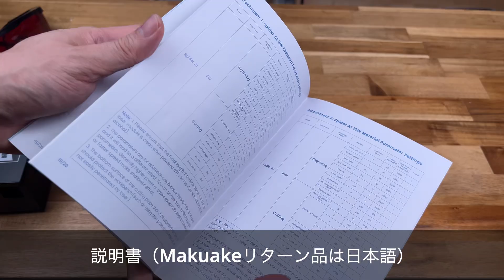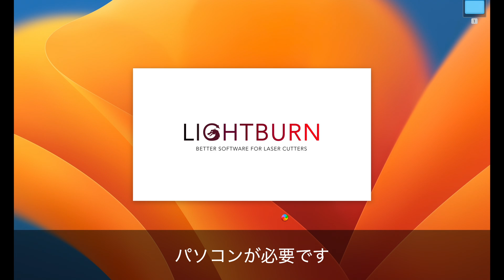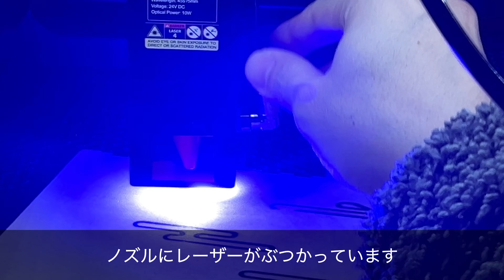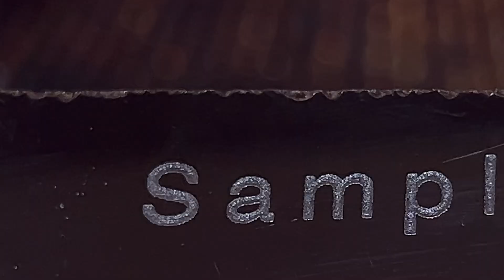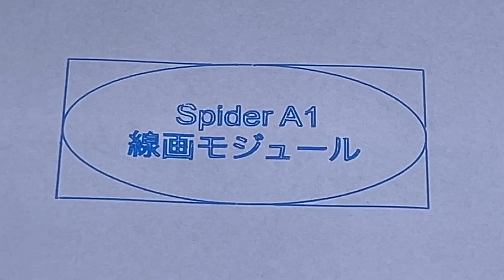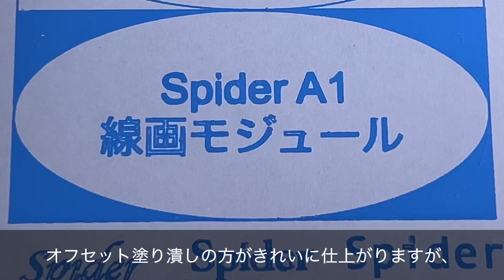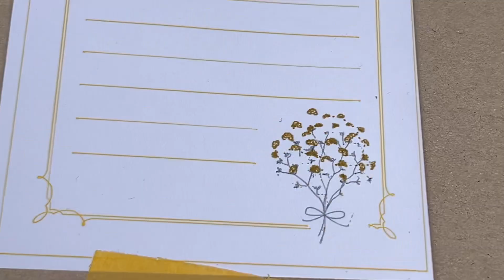クラウドファンディングで話題のレーザー彫刻機Spider A1 切断・彫刻どちらも◎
実際にA1を使って様々な素材で試してみました。木材、アクリル、革など、様々な素材を難なく切断できました。10Wレーザーでは最強と言えるほどパワフルな切断能力には驚きました。

彫刻もきれいで、細部まで精密に表現できます。写真やイラストはもちろん、複雑な模様などもしっかり彫刻できると思います。
最高速度は6000mm/minと、最近の機種と比べると速くはありませんが、十分実用的な速度です

今回のサンプル機で見つかった不備を報告したところ、製品ではチェック体制をを徹底していくとのとことです。不具合が無ければ最高の彫刻機の一つだと思います。

折りたためるレーザー彫刻機はA1は下のリンクで販売しています↓